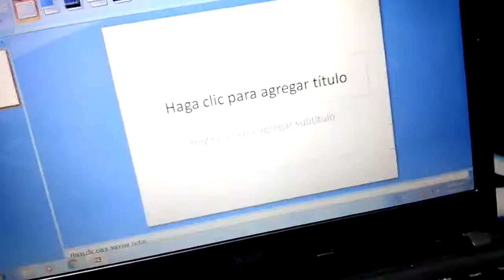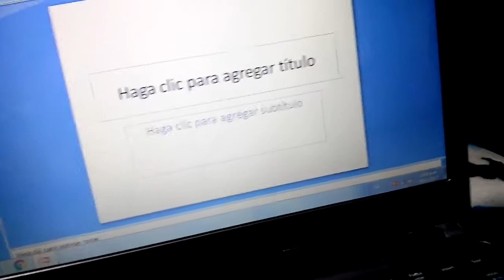Five Nights at croc's